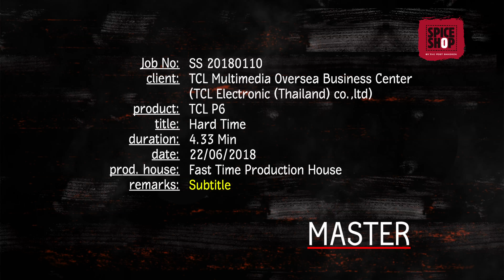TCL P6 TVC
A good father is one of the most unsung, unnoticed, and yet one of the most valuable assets in our society. Tell your father you love him!